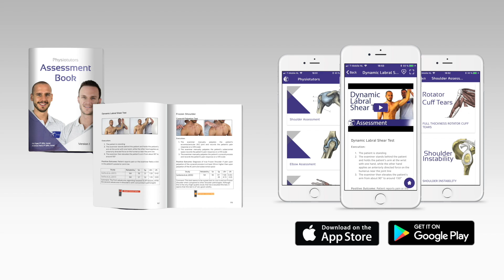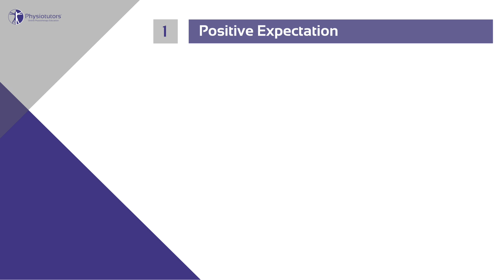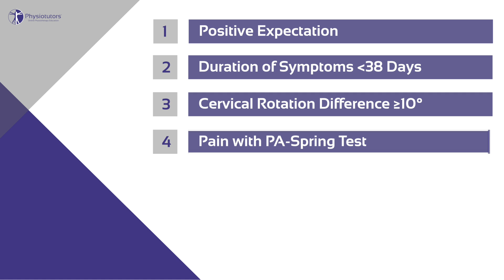Cervical Spine Manipulation Clinical Prediction Rule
Puentedura et al from 2012 have developed a clinical prediction rule for the success of cervical spine manipulation in patients with mechanical neck pain which performs better than thoracic manipulations